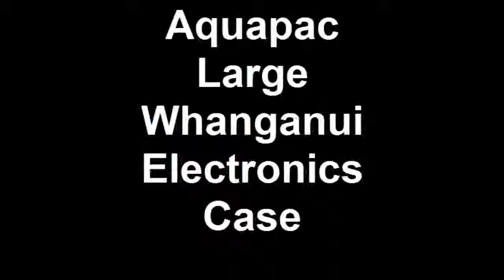Aquapac Whanganui Large Electronics Case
Aquapac Whanganui Large Waterproof electronics Case

Aquapac Large Waterproof Dry Pouch, a waterproof case which can be used to carry a variety of items and also the perfect size to transport an Apple iPad or tablet.

Every Aquapac case is sealed with their patented Aquaclip®. The Aquaclip® is seal tested 100% waterproof to at least 0.5bar, equivalent to a depth of 5.1m (approx 16.7ft) of water. Some clips tested waterproof to 2.0bar equivalent to 20.4m (approx 66.9ft) of water.

FEATURES

    This Aquapac large waterproof dry pouch is great for protecting your maps, electronics and personal possessions, or is also a suitable size for an iPad.
    The UV-stabilized TPU material won't be broken down or discoloured by sunlight.
    Guaranteed submersible to 5m/15ft and will help to keep dust and sand out.
    It will float safely if dropped in water.
    Includes a detachable, adjustable shoulder strap for ease of carrying.
    Also includes 5 desiccant sachets to help absorb any condensation in the air inside the case.
    It comes with Aquapac's Standard 3-year warranty.

Dimensions:
Circumference 17.3in/440mm, Length 11.5in/295mm